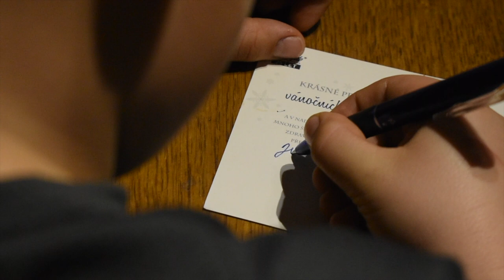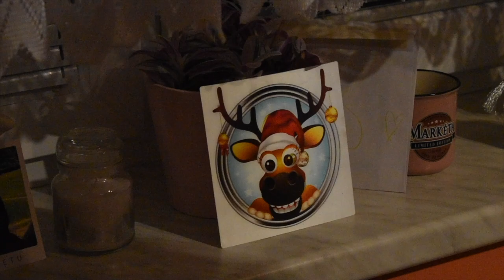JÁ VS BRATR NA VÁNOCE/ SKETCH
👉🏼Kolik mi je let? •14
👉🏼Na co natáčím? • Nikon D3400
👉🏼Mám sourozence? • Bratra
👉🏼V čem stříhám? • iMovie (jen pro Apple)

Můj instagram: kris_ty_n

Spřátelené kanály:
Lucy Fantasy